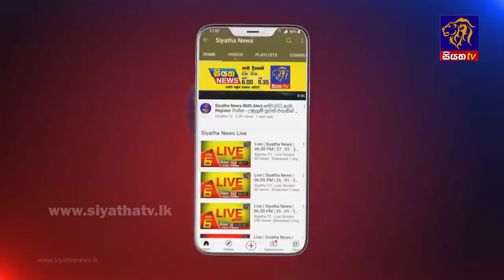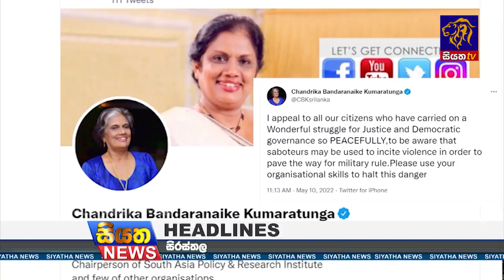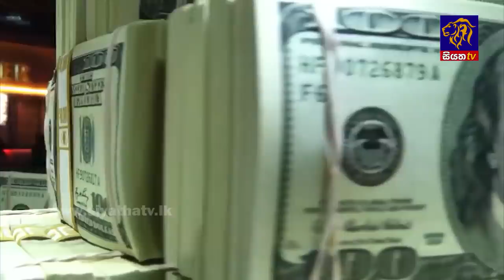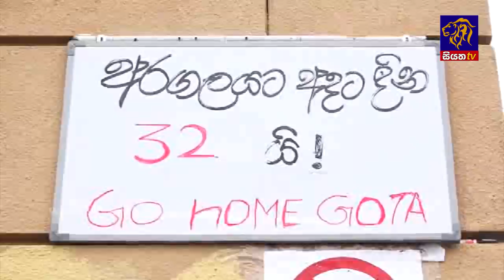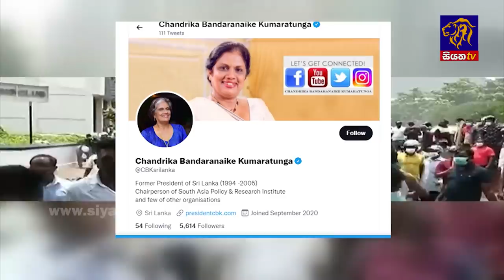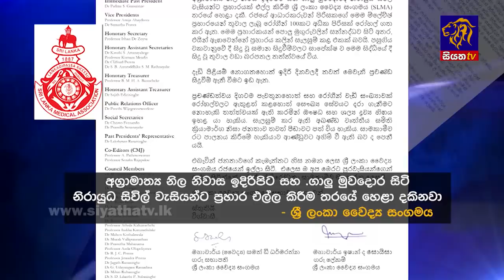Siyatha News | 06.00 AM | 11 - 05 - 2022